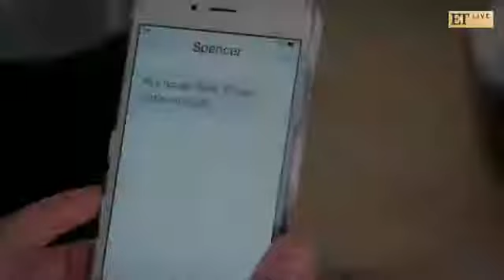Pretty Little Liars 7x16 Sneak Peek #3